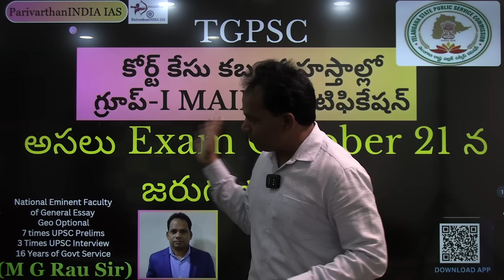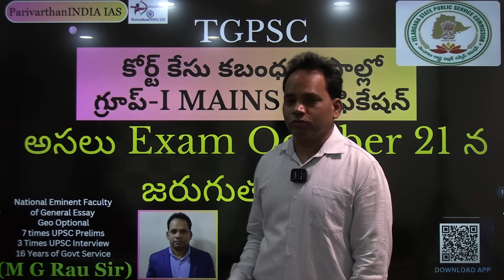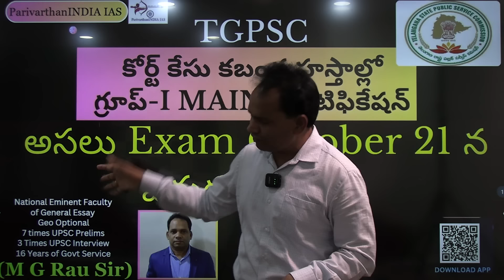Group-1 Mains అసలు Exam October 21 న జరుగుతుందా? -